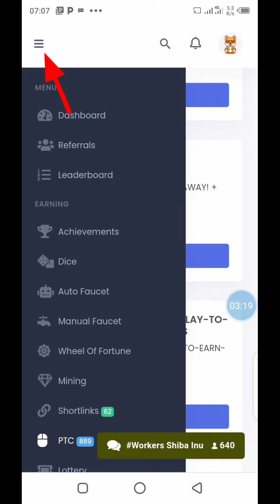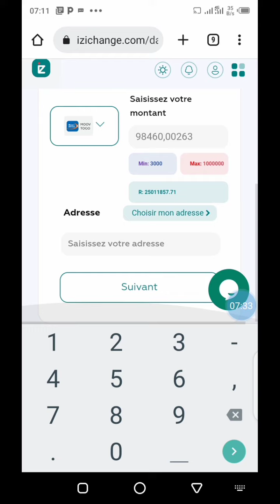Free shiba gagner plus de 80 millions de crypto monnaie shiba inu bep20 crypto echange izichange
Comment gagner des shiba inu bep20 avec free shiba. J'ai deja gagné plus de 80 millions de shiba bep20 plus votre niveau augmente sur le site web plus vous aurez la chance de gagner plus de 1 million de crypto shiba chaque jour. Si vous vous connecter chaque jour pour cliquer sur des publicités ptc,  votre niveau a augmenter sur la plateforme est aussi vos gains.

Nous allons cliquez ici défiler vers le bas historique de retraits ensuite au niveau de historique de retraits, retraits. Tout récemment j'ai effectué un retrait de plus de 19 millions de crypto shiba.

Vous avez également les liens courts et puis des taches de soumission, vous pouvez échanger vos crypto shiba inu bep20 sur izichange. Vous allez trouver le lien dans la description, après avoir vérifier votre compte, vous aurez la possibilité d'échanger vos crypto shiba bep20.

gagner shiba inu gratuitement
gagner crypto monnaie
izichange